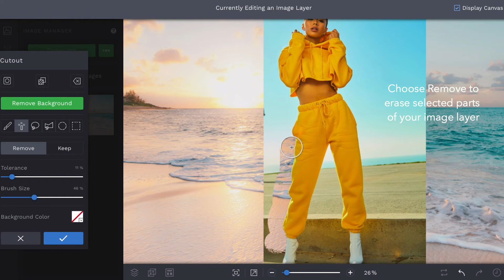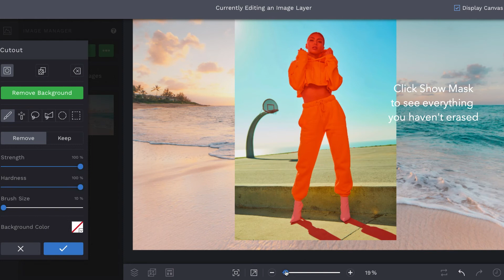How to Use BeFunky's Cutout Tool on Image Layers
We've made it even easier for you to erase backgrounds on your image layers! Now you can use the power of our Cutout tool whenever you add an image layer and isolate objects the way you want. Find everything you need to create transparent backgrounds and edit photos